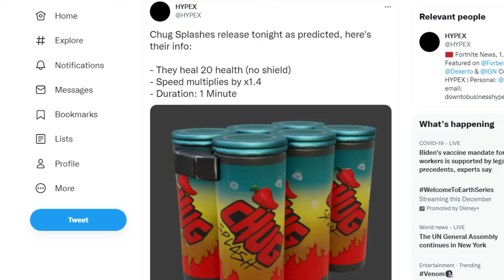Tilted Towers Will Be Making a Return Back To Fortnite! (Fortnite Chapter 2 Season 8)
So it looks like we could be seeing *OG* tilted towers make a return back to Fortnite in tomorrow's v18.10 update! We also go over talking about new items coming to Fortnite in tomorrow's update as well as the Skull Renegade Raider skin leak!

🕹️Follow Me On Xbox: Baller vC